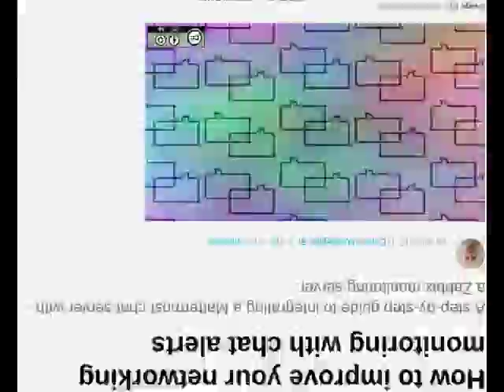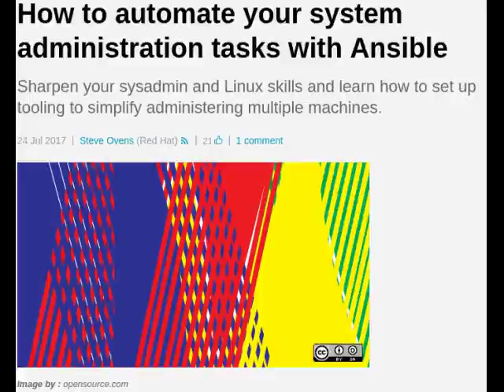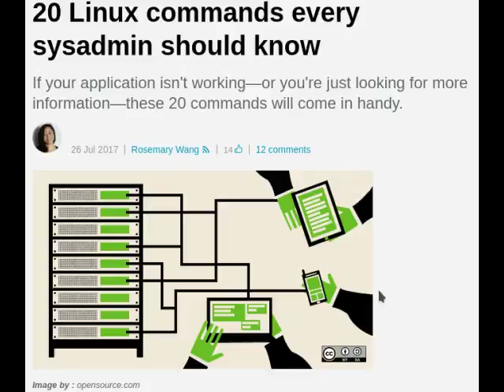Top 5: 20 Linux commands, Raspberry Pi clock, and more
5. How to use Libraries.io data from millions of open source projects

4. How to improve your networking monitoring with chat alerts

3. How to automate your system administration tasks with Ansible

2. Build a clock for your entertainment center with a Raspberry Pi

1. 20 Linux commands every sysadmin should know